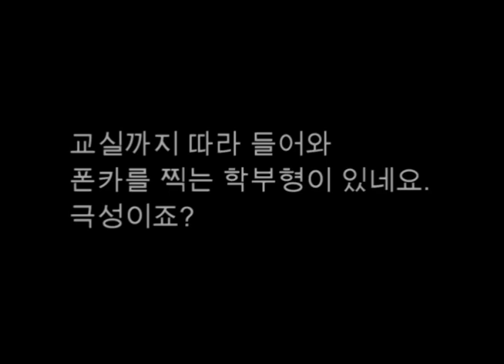평양에 다녀온 그녀들의 통일 이야기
신은미 & 황선 전국순회 토크문화콘서트

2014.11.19. 저녁8시 조계사 전통문화예술공연장

진행/공연 '우리나라' 가수 백자
출연 신은미+황선+깜짝게스트
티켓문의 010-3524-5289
후원 국민은행 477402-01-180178 김성일_민권연대